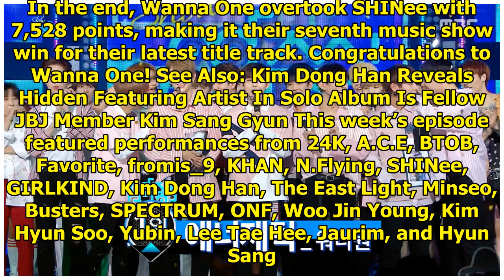Watch: Wanna One Grabs 7th Win For "Light" On "Music Bank"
Display. Sharethrough. Soompi.1x1 On the June 22 episode of KBS2’s “Music Bank,” Wanna One’s “Light”...